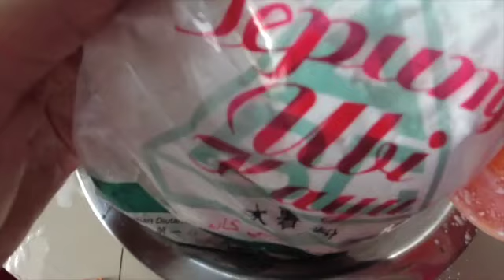Cara Membuat Lompang Gedik anti gagal & Sukat Cawan & tips buat lesum Pipit Lompang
bahan _ bahan

tepung beras 3 cawan
tepung ubi kayu 1 cawan
4 cawan air masak
garam secukup rasa
gula 1 + 1/2  cawan
1 sudu teh kapur
perwarna pilihan

selamat mencuba